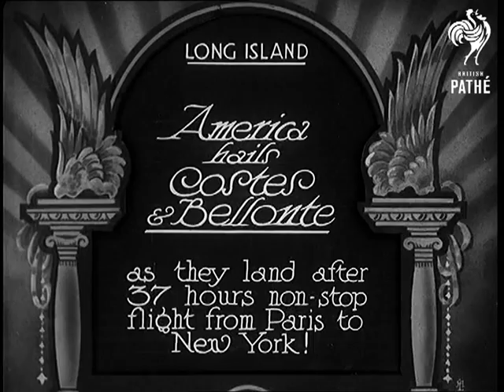America Hails Costes And Bellonte (1930)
Full title reads: "Long Island. America hails Costes and Bellonte as they land after 37 hours non-stop flight from Paris to New York."

Long Island, New York, United States of America (USA).

Large number of cars parked at airfield. Plane comes in to land. Crowds wave as the biplane taxies to a halt and people come out to welcome French aviators Costes and Bellonte.

Pan along side of their famous 'Question Mark' plane as the two aviators climb out of the cockpits.

One of the pilots is seen being carried shoulder high by welcoming crowds.

N.B. The famous French airmen Dieudone Costes and Maurice Bellonte made record breaking flights in the late 1920s and early 1930s.
 FILM ID:741.4